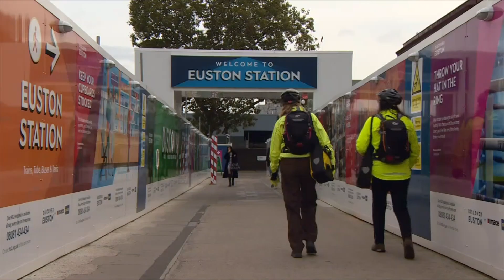Engineers say it's crucial HS2 goes to Euston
Funding not yet in place for HS2 tunnel from Old Oak Common to Euston